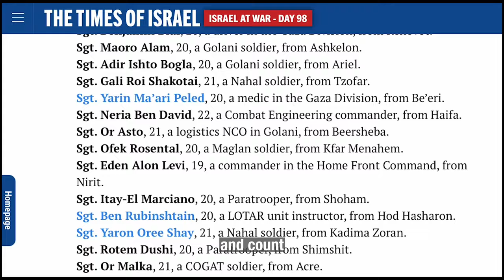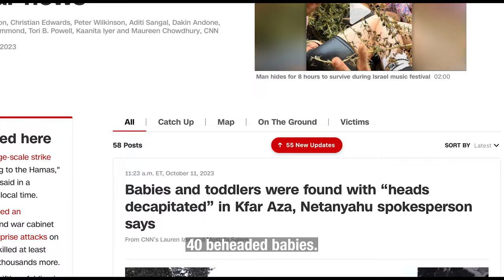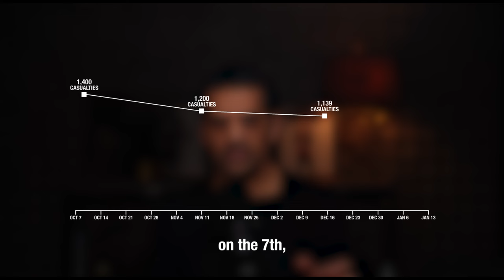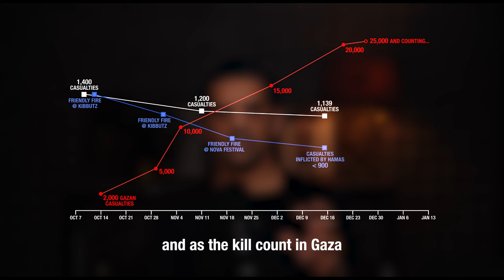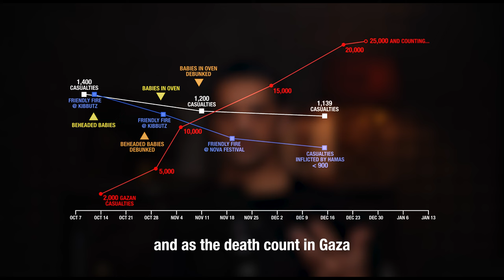HOW TO MANIPULATE GLOBAL SENTIMENT – What Really Happened on October 7?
Nothing that relates to the events of October 7th can be taken at face value. Everything must be challenged. There are certain facts that no one can deny. Hamas went into Israeli lands and killed a large number of Israeli forces and civilians, both local and international. And in the same way, the retaliation and its extremity are also undeniable when looking at the killing and suffering of the Gazans.

But there are narratives that are being pushed onto the world for consumption that serve a different purpose.  To manipulate sentiment and to justify violent reactions that are beyond belief. This video attempts to bring together the events of the day, October 7th, and the subsequent strategic reporting by the Israeli authorities to maintain global sentiment. This same unverified reporting was quickly taken on board by the Western media and leadership as fact and still to this day circulates news cycles even though the reports have been debunked.

There is a clear alignment of events that trigger Israel to launch such accusations. This video overlays the various happenings within its short duration to proximate the internal fact finding and discoveries to exhibit the hypocrisy and manipulation of Israel’s formal statements. The revelations of significant friendly fire as well as the eyewitness accounts that confirm such happenings are a big part of this sharing.

Eventually, time will reveal the facts about the detailed history of October 7th, and most likely by Israel’s own look within itself.

As mentioned in the video, there are many sources that have assisted in the position that Israeli authorities have and will use the true, but even more so, the false sufferings of its people on the day to prove the narrative as it would like to peddle it to the world.

One must not forget that during this crisis, there is zero reporting that is independent and immune to the checks and censorship by the IDF.

This list isn’t exhaustive by any means and for sure there are sites that will align with a certain predisposed narrative. What has been relayed in the video is another side of the story that uses common logic to formulate a general idea of what took place, and not assimilate all that is handed down to us by mainstream media.

Ultimately, it’s up to each of us to take in what we feel or believe to be the impartial truth and, in that way, shape our own narrative. The worst is when we don’t challenge the information that is being forced upon us, even though labelled as fact.